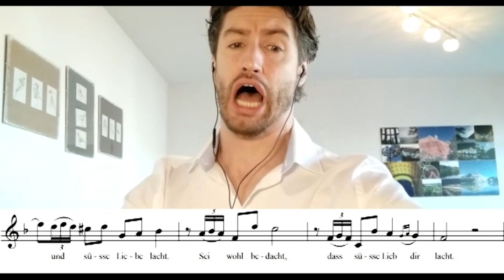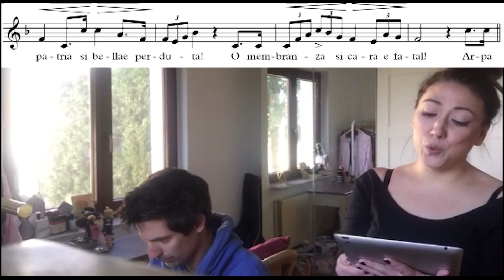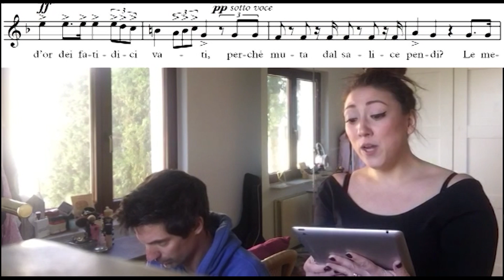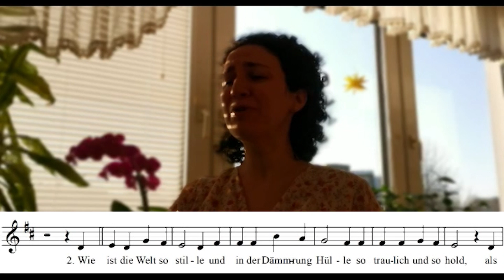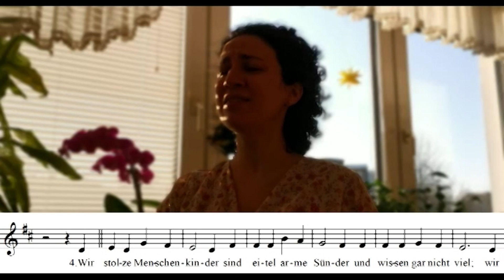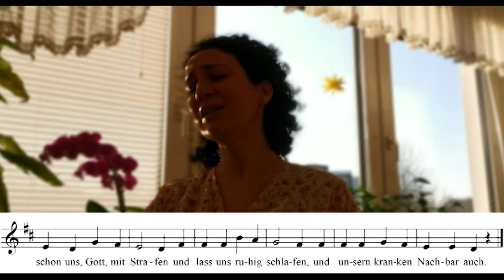SCRATCH@home ‧ Folge 1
Singen macht glücklich und jede*r kann es – jetzt erst recht! Besuchen Sie Ihre Solistinnen und Solisten des Theaters Hagen sowie einige Überraschungsgäste immer freitags auf der Webseite des Theaters Hagen zum SCRATCH@home und singen Sie mit bei Beliebtem und Bekanntem von Volkslied bis Verdi, von Va Pensiero bis You Never Walk Alone!